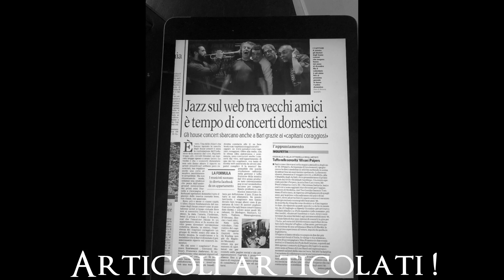Capitano solo dai Capitani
Rassegna ospiti dai Capitani